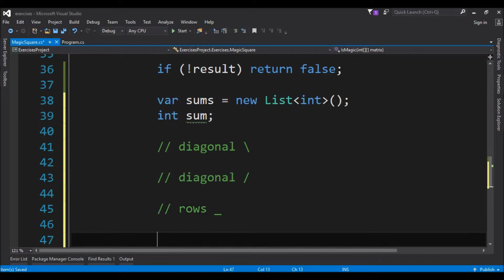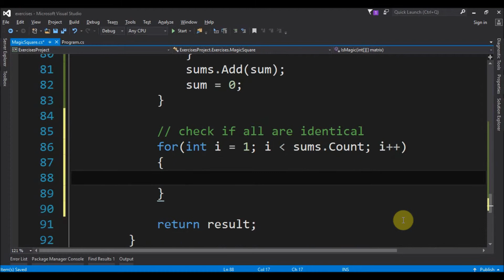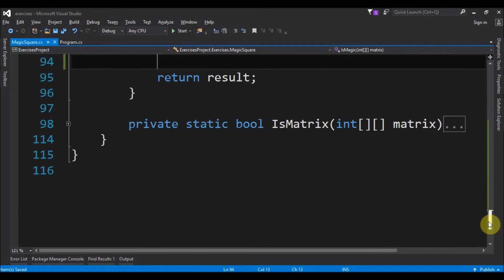magic square in c#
Code in C# to verify if a matrix is a magic square.